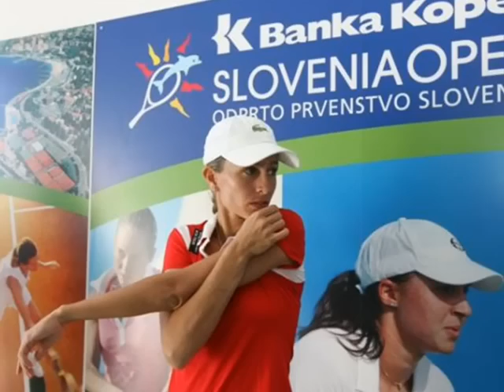Gisela Dulko Slideshow - 2007 Season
My first slideshow with the best pics of Gisela Dulko's 2007 season. Hope you enjoy it! :)